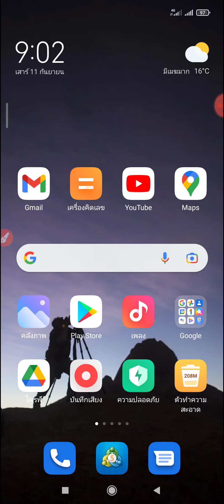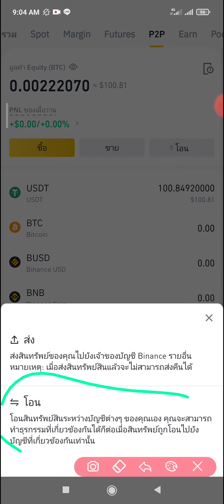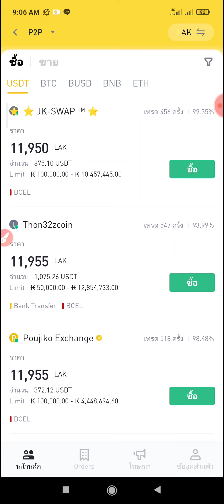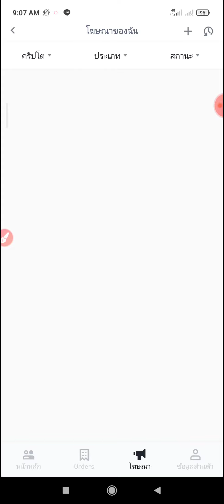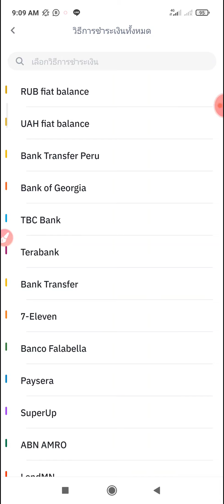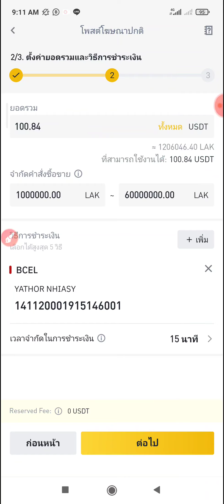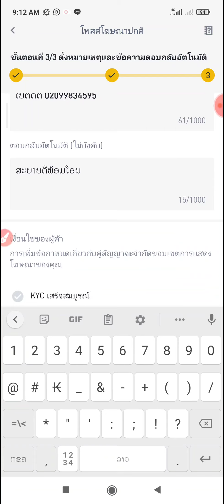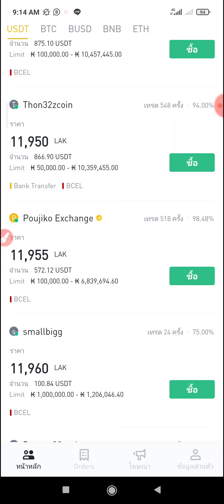009 Binance ⟨ Rho nyiaj BTC,ETH,USDT (Crypto) mus nkag Bank ທະນາຄານ🏦